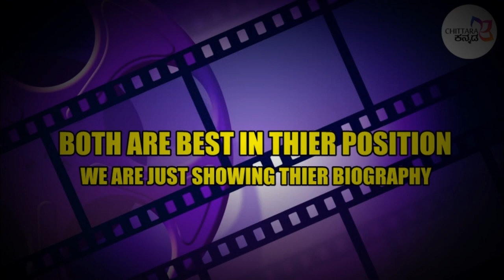Biography Comparison | Darshan Thoogudeepa Vs Kichcha Sudeep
Kichcha Sudeep Vs Challenging Star Darshan Thoogudeepa Biography Comparison. Kannada superstar d boss Net Worth, Hit and Flop Movies, Biography, Total list, Super hit, Blockbuster, upcoming, Birthday.